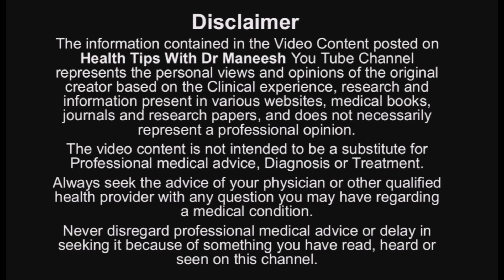Overhydration: Can be Dangerous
This video is about Overhydration or Water Intoxication or Excess Water in body, Ideal requirement of water for Health, Symptoms of Overhydration and How to prevent overhydration.